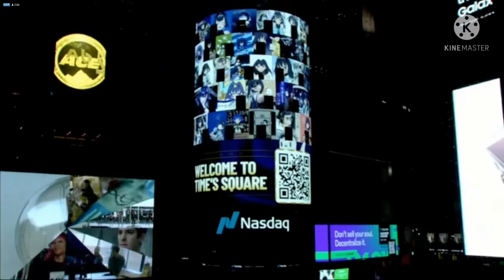Kronii Reacts to the Newyork Times Square Billboard Gift